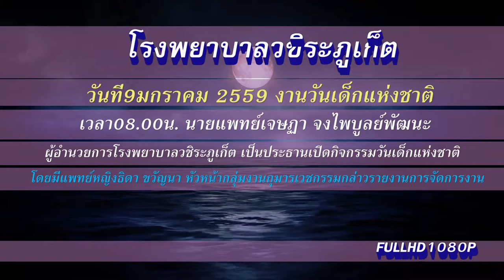โรงพยาบาลวชิระภูเก็ต วันเด็กแห่งชาติ 9มกราคม59 FullHD1080P ตอน1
srimool วันเด็กแห่งชาติ วันที่9 มกราคม 2559 FullHD1080P ตอน1 โรงพยาบาลวชิระภูเก็ตตั้งอยู่ ณ เชิงเขารัง เลขที่ 353 ถนนเยาวราช ตำบลตลาดใหญ่ อำเภอเมือง จังหวัดภูเก็ต รหัสไปรษณีย์ 83000 พยาบาลวชิระภูเก็ต กระทรวงสาธารณสุข